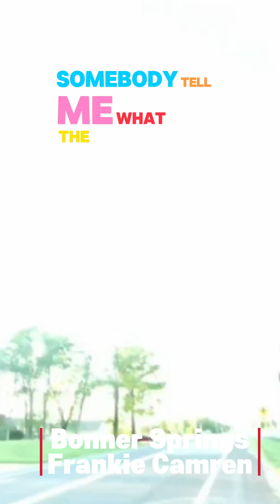What Is It? Viral Phenomena Videos In The Sky Explained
Have you seen the viral videos of the ominous black smoke ring spotted in the sky in Kansas and the scud cloud in Maryland? FOX Weather Meteorologist Steve Bender breaks down the science behind it all.